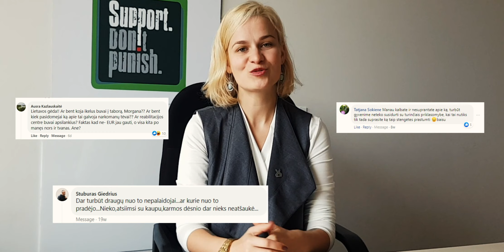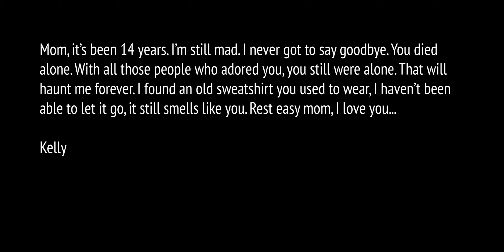Tarptautinė perdozavimo žinomumo diena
Pasaulinė žinomumo apie perdozavimą dieną visame pasaulyje kalbama apie būtinybę padėti tašką šioje stigmos istorijoje. Apie pagalbos poreikį ir tinkamos įstatyminės bazės sukūrimą. Apie tai, kad žmonės, vartojantys narkotikus, yra mylimi vaikai, sutuoktiniai, draugai, kolegos, kurių netektis negrįžtamai pakeičia jų artimųjų gyvenimus.